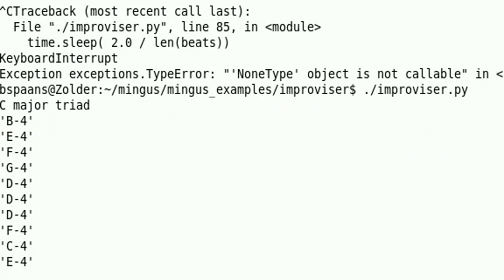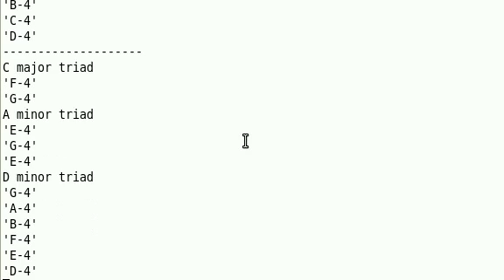mingus automatic improviser - test 1: simple progression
Using the mingus library to generate solo's, chords, drums, etc. from a progression.

This example is included in the mingus_examples directory under 'improviser'